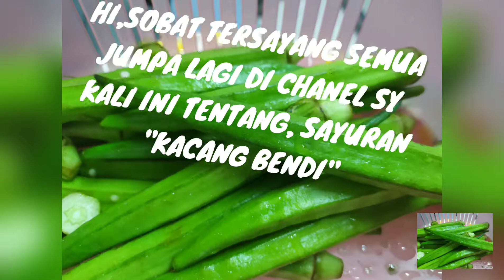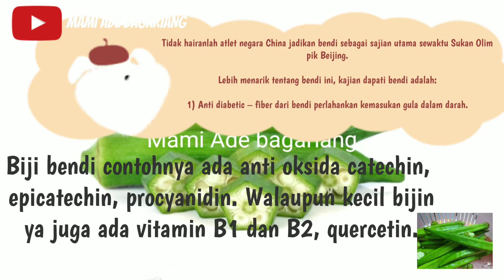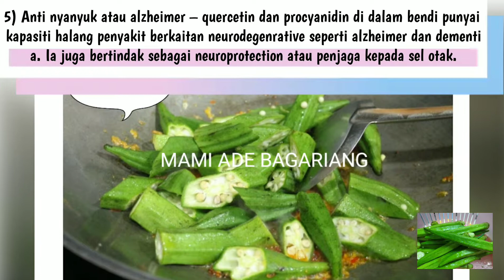Tips Kacang Bendi tidak Berlendir Dan Khasiatnya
Sobat sekalian banyak orang tdk suka sayur Kacang Bendi ini,Karena Lendir nya ,tetapi tanpa Kita sedari itulah obat YG baik ,buat tubuh,tapi Di sini sy Ada tips utk menggelakkan saat memasak sayur ini tdk berlendir,dengan Cara YG simple
Kiranya bermamfaat buat penonton.
Trimakasih 👍